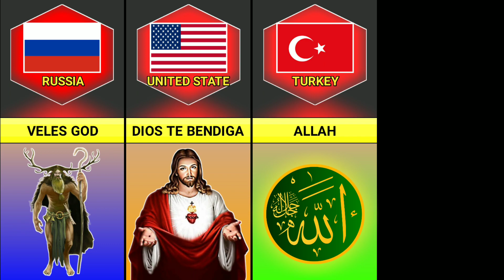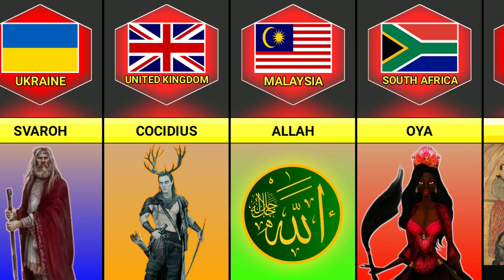Gods From Different Countries